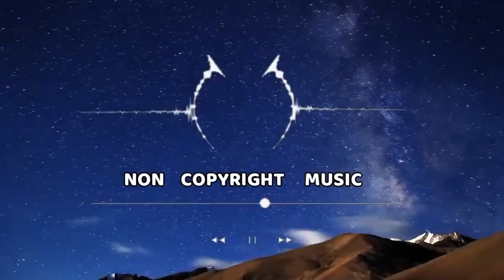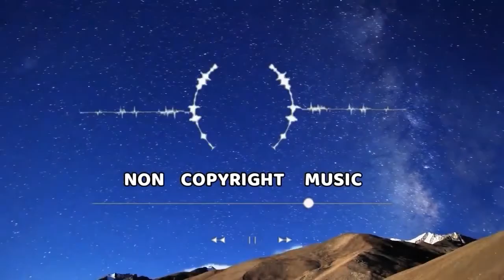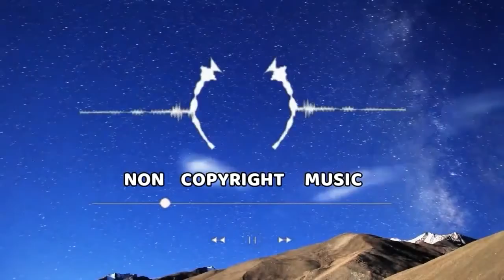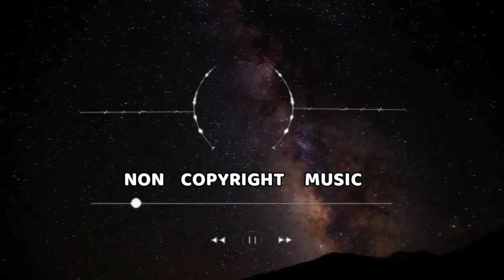Western Background Music for Videos I Wild West Instrumental Themes I No Copyright Music by ved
0:00:00 • ZitronSound - Wild West 🔽
0:02:33 • TeknoAXE - Digital Gunslinger 🔽
0:05:16 • Brett Van Donsel - Rattlesnake Railroad 🔽
0:09:02 • Everet Almond - The Gunfight * (download link below)
0:11:20 • Brett Van Donsel - Meanwhile Back at the Saloon 🔽
0:14:22 • Kevin MacLeod - Drankin Song 🔽
0:18:23 • Chris Haugen - Campfire Song *
0:21:09 • Chris Haugen - Tupelo Train *
0:23:56 • Chris Haugen - Firefly *
0:25:20 • Twin Musicom - Way Out West 🔽
0:29:26 • Chris Haugen - Way Out West *
0:32:20 • Chris Haugen - Tumbleweed Texas *
0:35:23 • Ross Bugden - The Wild West 🔽
0:39:52 • Aaron Kenny - Roundup on the Prairie *
0:41:57 • Topher Mohr and Alex Elena - Uptown *
0:45:01 • Norma Rockwell - Three Kinds of Suns *
0:48:17 • Topher Mohr and Alex Elena - Horses to Water *
0:51:57 • ZitronSound - Lonely Cowboy 🔽